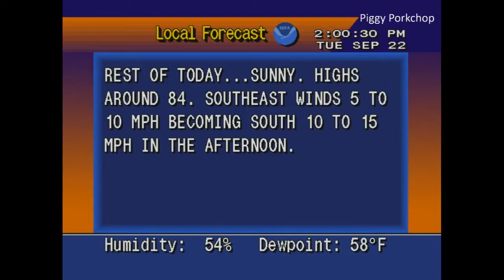EAS Required Monthly Test South Dakota Statewide +WeatherSTAR4000 (KBRK-FM Brookings, SD)